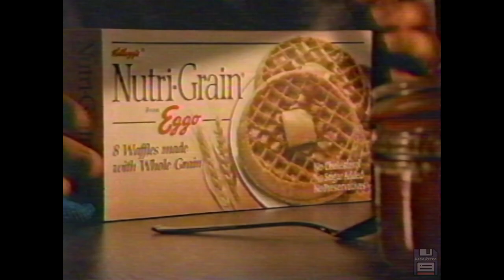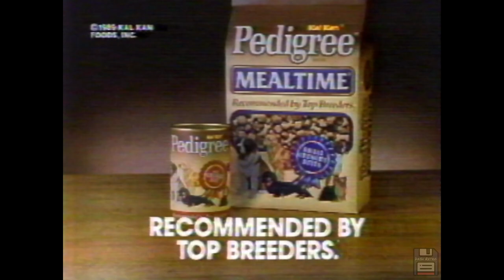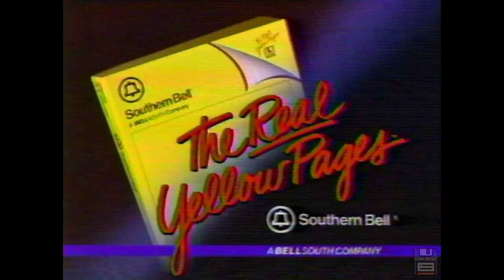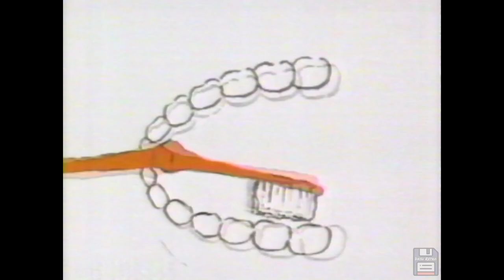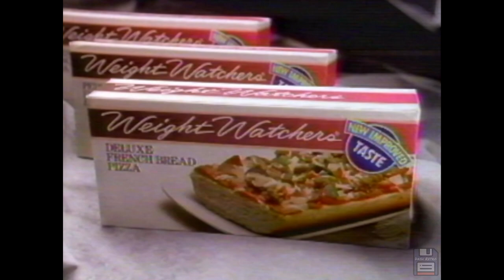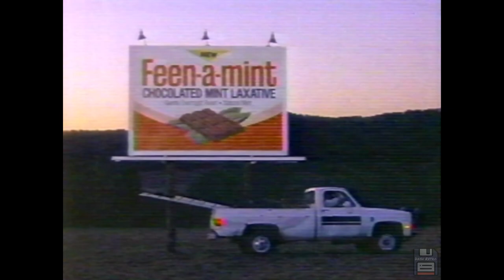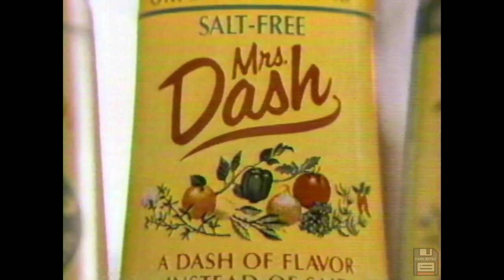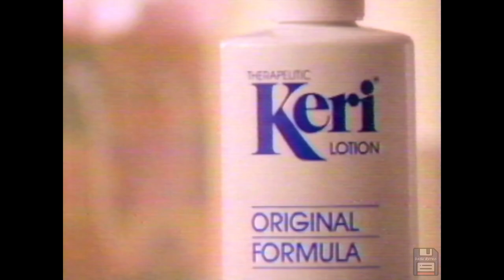90s Commercials: Joan Rivers, US Census, Southern Bell, Wizard of Oz, JBryons, NutraSweet 📼📺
How our money and time was spent in the nineties on the things we watched on television, bought in stores, and ate for breakfast, lunch, and dinner.

These were originally shown on WCIX CBS channel 6 from Miami Florida on February 20, 1990.

The complete list:
McDonald's - Can I
NutraSweet
Nutri-Grain Eggos
Campbell's Soup - Ruined Painting
CBS - Pat Sajak Show bumper
CBS - The Bradys bumper
Census '90
Joe Versus the Volcano
Pedigree Dog Food
Disney MGM
McDonald's - Big Mac and Egg McMuffin
CBS - Saturday Morning Lineup bumper
CBS 6 - John Hambrick bumper
Dole Pineapple Juice
CBS 6 - Joan Rivers Show bumper
McDonald's - Embarrassing Moments
Hershey's Milk Chocolate
Jif - Children's Education Fund
Clorox 2
Fresh Step Cat Litter
CBS - This Morning bumper
CBS - Paradise bumper
Southern Bell - Yellow Pages
Plymouth Laser
CBS 6 - Action News short bumper
CBS - Making of the Wizard of Oz bumper
Campbell's Soup - Baby Comes Home
NutraSweet alternate
Reach Toothbrush
Sears - Service
Red Lobster - 30 Shrimp
McDonald's - Improving a Big Mac
Huggies - Goldilocks
L'eggs Silken Mist
Freezloc Plastic Wrap
Weight Watchers French Bread Pizza
CBS 6 - Barbara Sloan bumper
McDonald's - Holding Out
Chevron - We're With You All The Way
CBS 6 - Action News bumper(1990)
McDonald's - Homework
Sugar Free Dentyne
Equal Sweetener - Breakfast
Feen-a-mint Laxative
Campbell's Home Cookin' Soup
Instant Quaker Oatmeal
Lemon Fresh Clorox, Soft Scrub
CBS - 1990 Miss USA Pageant bumper
JByrons - President's Sale
McDonald's - Improve an Egg McMuffin
Mrs. Dash
AT&T
Carnation Coffee-mate
Kleenex - Babies
Easy Spirit Pumps
Certs - Two Mints in One
Keri Lotion
CBS - Stolen One Husband bumper
CBS 6 - Action Newsbreak
Mazda
Ronald McDonald's Childrens Charities
AT&T USA Direct
Equal Sweetener - Talking to Dog
Sears - Low Prices Every Day
The Wizard of Oz Video